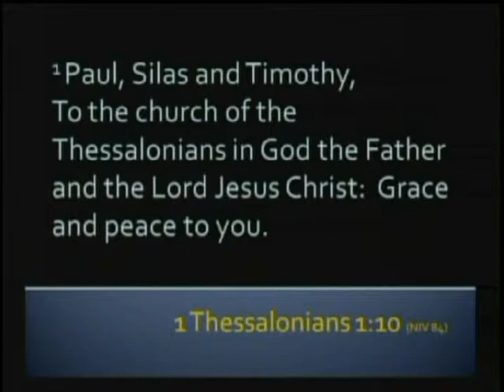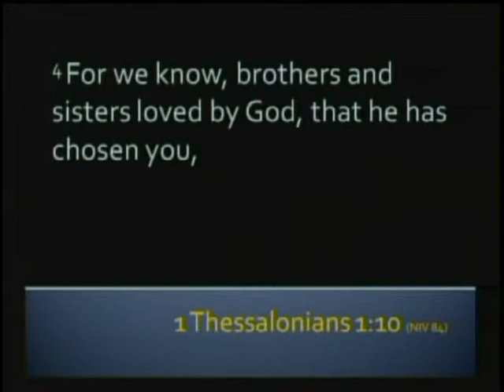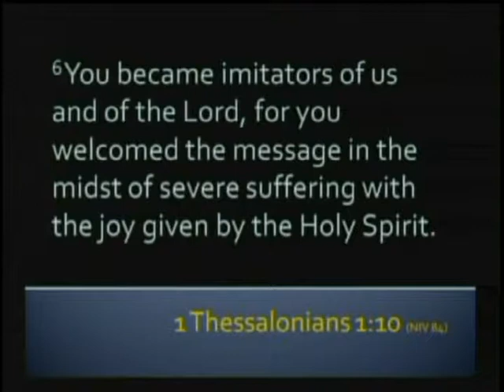Thanksliving 1st Thessalonians 1:1-10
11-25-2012 AM Service-Mustang Church of the Nazarene
Senior Pastor Terry Armstrong
CCLI 1155570 Streaming & Podcast License
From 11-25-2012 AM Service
Pastor Terry Armstrong
Mustang Church of the Nazarene